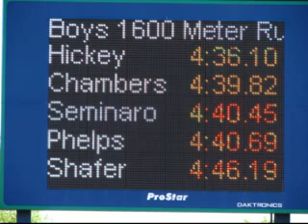Proctor Track: 2008 Slideshow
Slideshow of photots taking throughout the season of the 2008 Proctor High School Track Team